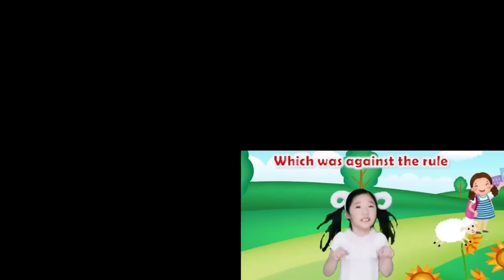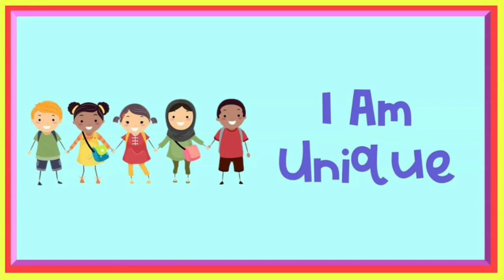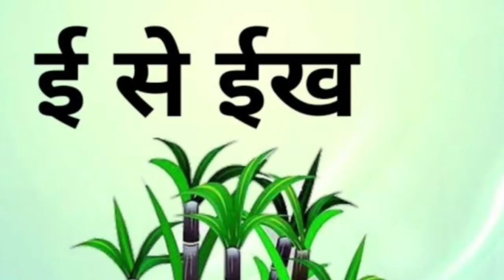Mary had a Little Lamb - 3D Animation English Nursery rhyme for children with lyrics